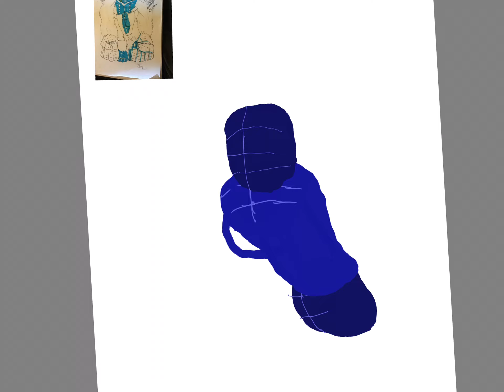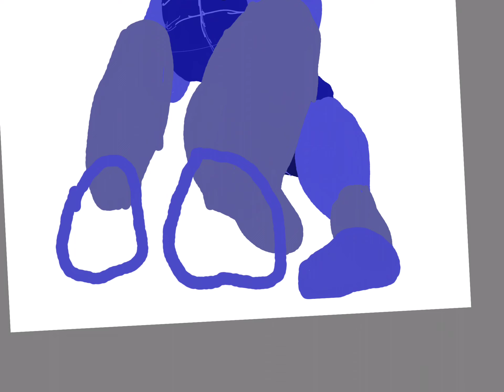Inside look into a horror webcomic series I’m doing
It’s called horrortown it’s a lot like goosebumps except more comic book and more tales from the crypt like